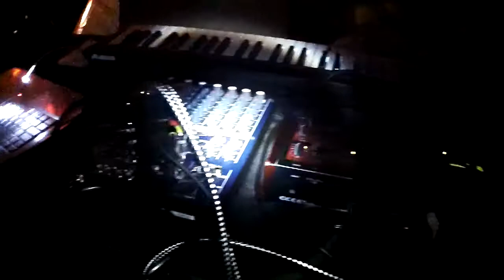Astronavtika LIVE Improvisation at Forest Quest Festival 2013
Astronavtika LIVE Improvisation
Forest Quest Festival, Chill-out scene
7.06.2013